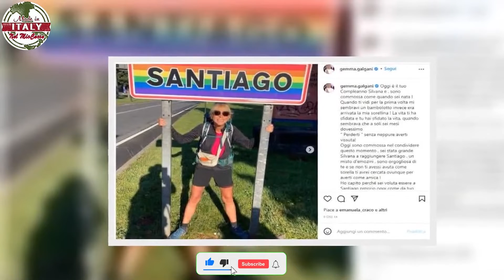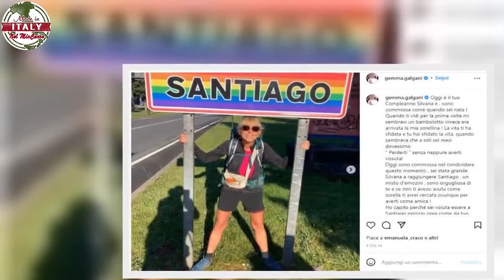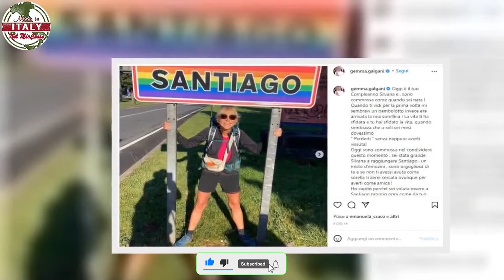Gemma Galgani lo ha fatto a piedi in pochissimi ci riescono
Gemma Galgani è conosciuta da tutti gli appassionati di Uomini e Donne, ma che impresa ha compiuto ultimamente?